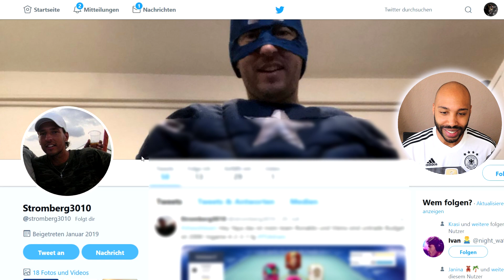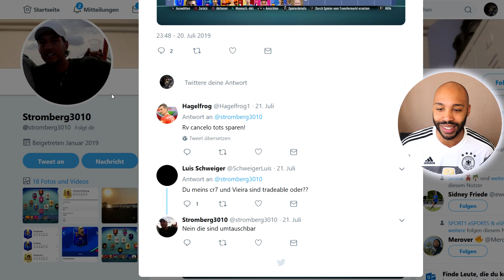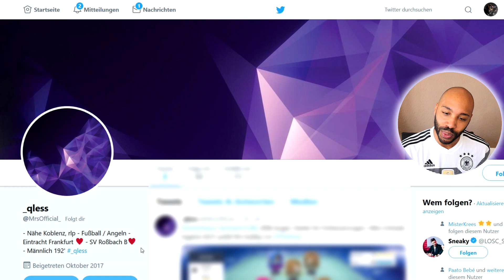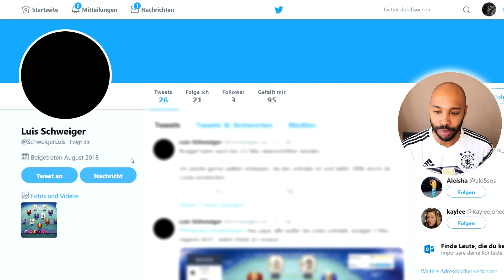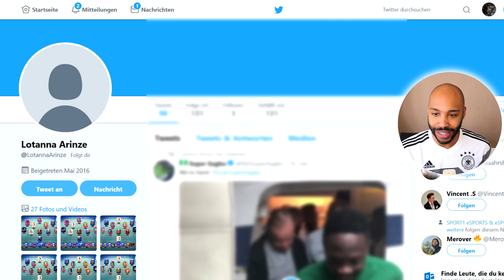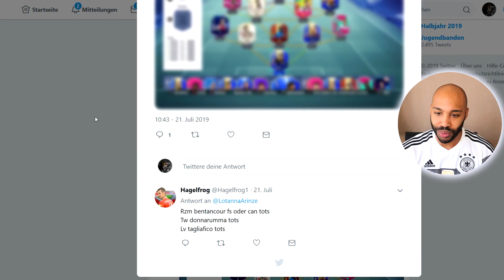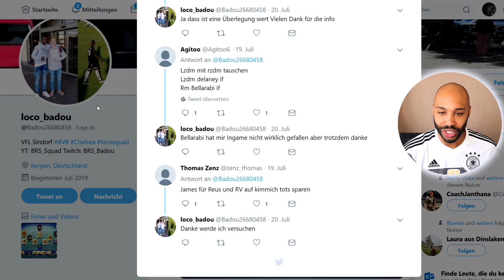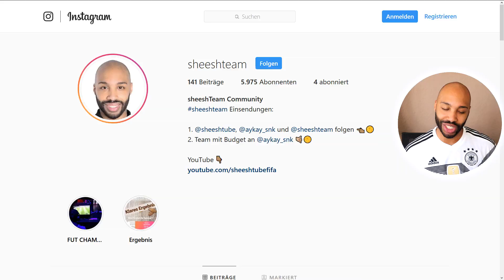ICH BEWERTE EURE TEAMS! 🔥 💯 - Das End Game Team - FIFA 19 Ultimate Team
Sheesh was geht? Ich bewerte heute eure erstellten Hybrid PS4 Squads, XBox One Teams und PC Mannschaften aus FUT 19 und stehe euch mit Tipps und Tricks zur Seite! Teambewertungen kommen immer Sonntags!
(Weitere FIFA Ultimate Team Videos und Infos unten)

VIDEOS

SPENDENBUTTON

1. @sheeshTUBE bei TWITTER folgen
2. Screenshot auf der Konsole aus machen. Nicht abfotografieren!
3. Upload per Konsole direkt auf TWITTER mit sheeshTeam

MUSIK